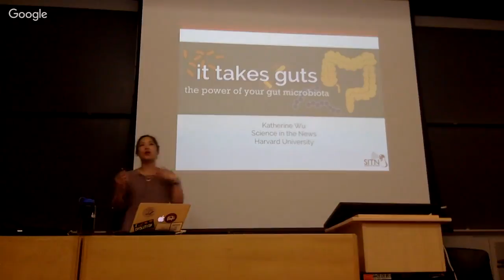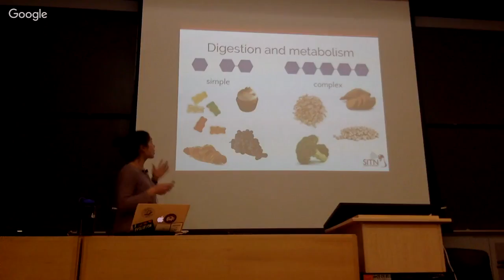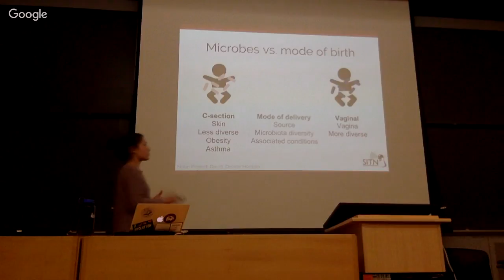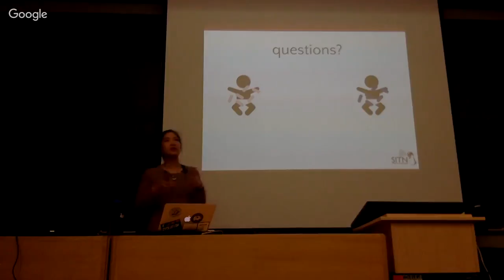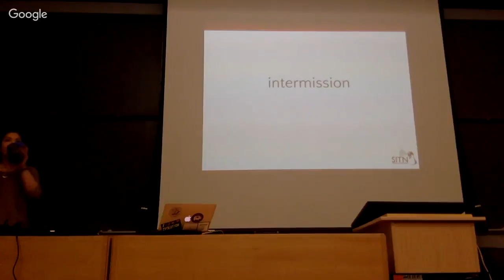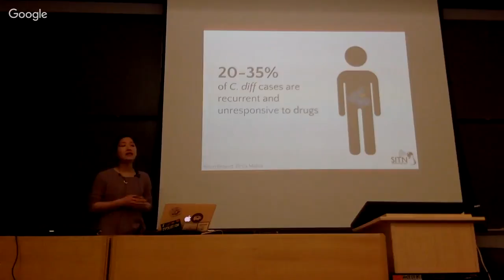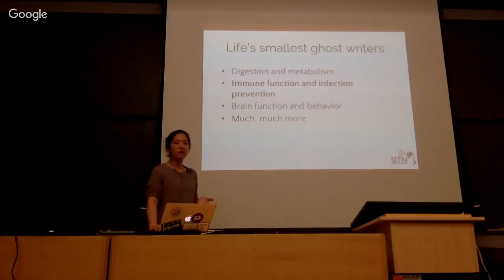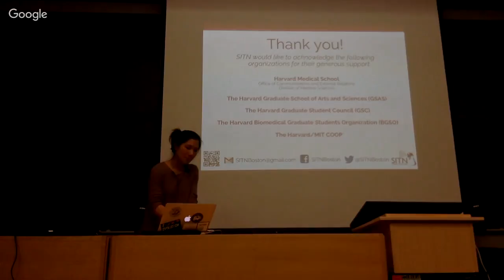It Takes Guts: The Power of Your Gut Microbiota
The first friends we make are the ones that stick with us for life – all one hundred trillion of them. Meet your gut microbiota – the diverse, bustling community that you couldn’t function without! From food cravings to poop pills, the gut microbiota plays an enormous role in our health and wellbeing – but how does it grow alongside the rest of our body, and why does it make such a big difference? In this lecture, you’ll learn about the microbes involved in vaginal birth and breastfeeding, and the science behind fecal transplants. Join us to discover how it all comes out in the end.